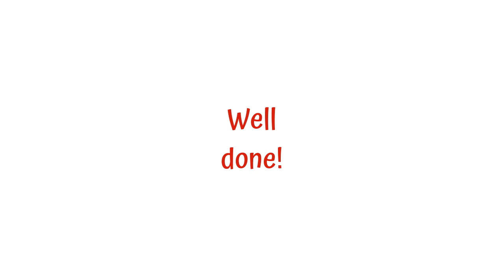🕊 ✨SKYLINE PIGEON by Elton John * Lesson 2-3. Faster * ANIMATED Live Violin TAB 🎻🔢 Tutorial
SKYLINE PIGEON 🕊 ✨ by Bernie Taupin & Elton John * (Lesson 2-3) * Faster Tempo * ANIMATED Violin TAB 🎻 🔢 Live Violin Sound.